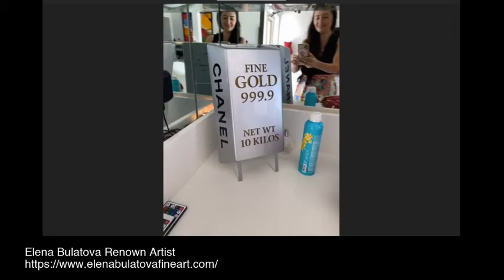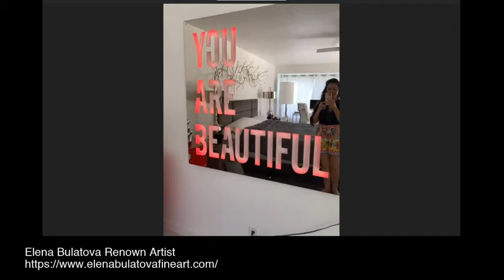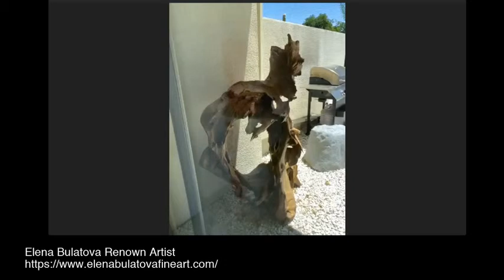Splash of Color with renown Artist Elena Bulatova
Join us for a lively conversation with fabulous Artist  Elena Bulatova. Let's talk about trends and tips on how to add a Splash of Color to your life!
Elena Bulatova, Artist & Founder of Elena Bulatova Fine Art Galleries
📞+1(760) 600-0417